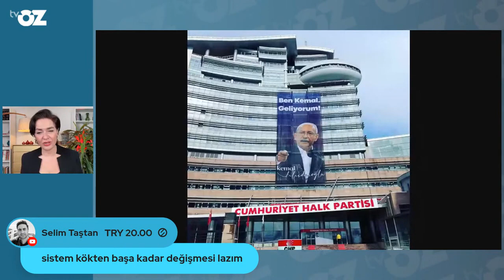ORTAK ADAY TARTIŞMASI REKLAM MI ?